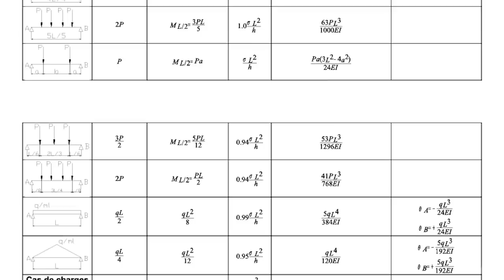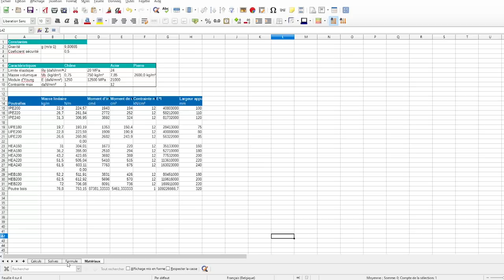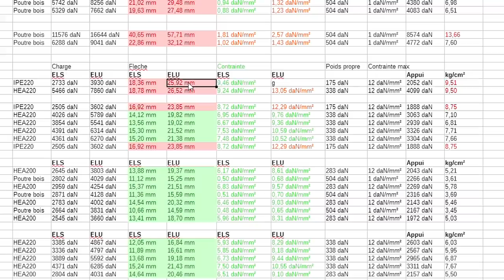Piquage du mur sensible & calculs de structure. Vlog rénovation #11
Pour clôturer le rejointoiement des murs, on termine cette partie, plus sensible. Pour la suite on réfléchi à la structure du bâtiment…   👇

Et oui car tout a tellement bougé qu'il faut que l'on trouve un moyen pour corriger les grosses différences de niveau.

Après avoir passé en revue plein de possibilités et solutions, on en est venu à la conclusion que refaire une nouvelle structure serait le choix le plus judicieux.

On s'est donc mis aux calculs de structure et résistance des matériaux.